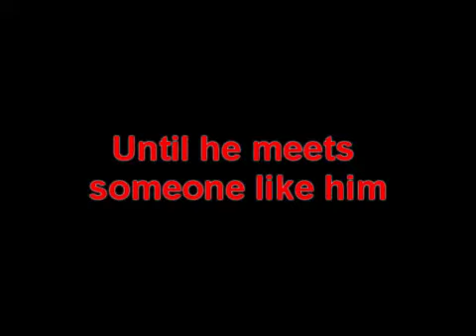Dual Soul of Darknes-Fictionpress Trailer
It's a trailer for my story at ficionpress. If you like it check it out =)

Summary:
Ian Summers is now sixteen his life will be turned upside down;strange nightmares assault him,and he becomes more violent. When he learns he has another soul living in his body,he will have to learn how to contain it or be consumed by it. Learning as much as he can from the riddles his other self throws at him, he will learn what his true intentions are, and that he will do anything to take over Ian. But when Ian begins to be attacked by strange creatures, he will tap into his dual's powers, although he won't be able to use them without a price. Will Ian survive?

Ian Summers: Sean Faris and Alex Pettyfer
Donovan (Ian's dual):Jamie Davis
Crystal Sullivan:Missy Peregrym and Teresa Palmer

Shows: Life as we know it; The Vampire diaries; Hex.
Movies: I am number four; Don't be afraid of the dark.